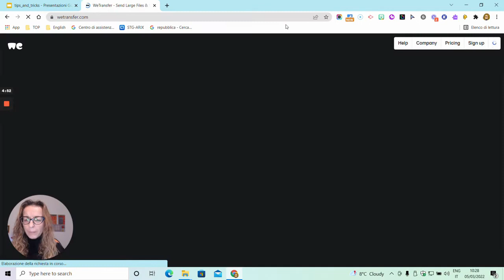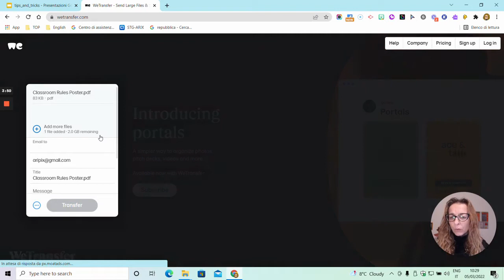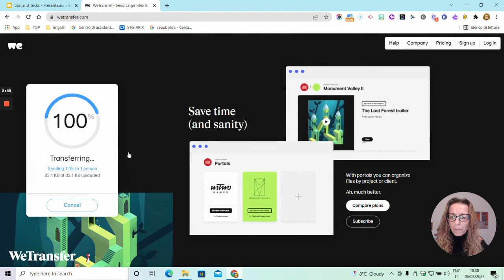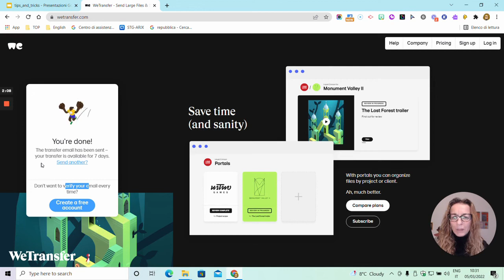Tips and Tricks - WeTransfer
Inviare file di grosse dimensioni comodamente online